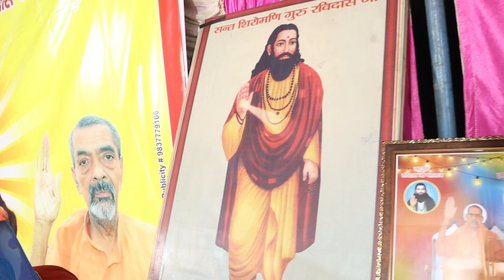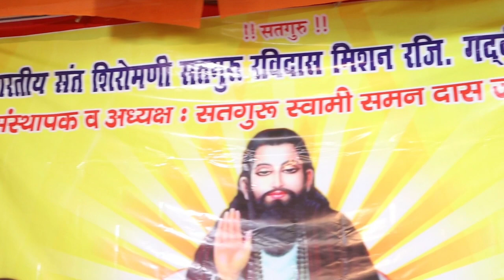ईटावा सतसंग सहारनपुर